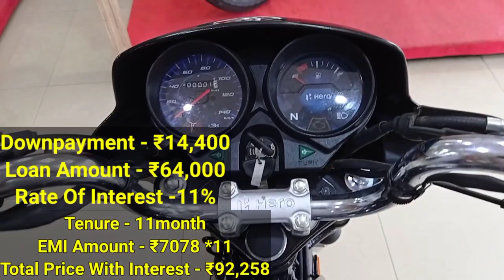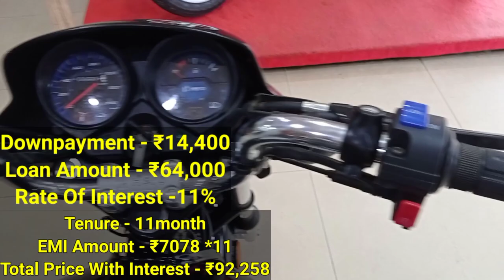2021 Hero Hf Deluxe i3s Loan EMI Downpayment | Finance Details | Hf Deluxe Price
2021 Hero Hf Deluxe i3s Loan EMI Downpayment | Finance Details | Hf Deluxe Price | Hero Hf Deluxe

Dosto Aap Is Video Me Mene Hero Hf Deluxe i3s Model Ke Price Aur Loan Emi Process Ke Baare Me Jankari Di hai Apko Video Acha Lage To Like Share Karen Aur Channel Ko Subscribe Karen .

Your Query :
hero hf deluxe
hf deluxe
hero hf deluxe on road price
hf deluxe bs6
hf deluxe bike price
hf deluxe price 2021
hero deluxe
hero hf deluxe emi
hero hf deluxe finance price
hf deluxe emi
hf deluxe downpayment
hf deluxe i3s
hero hf deluxe 2021 new model
hero hf deluxe on finance